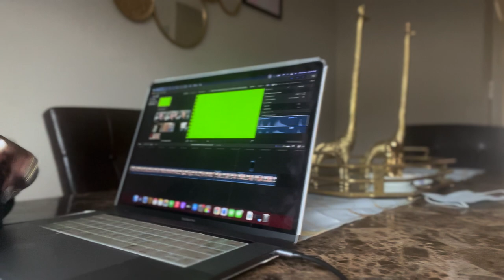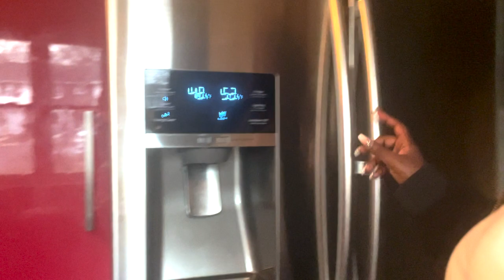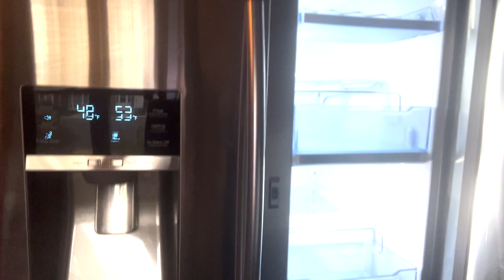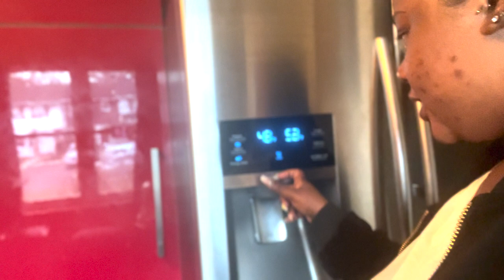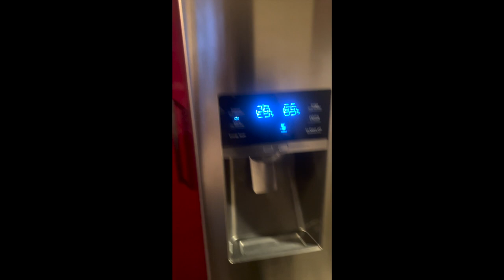Replacing New Fridge With Another One + Running Errands l VLOGMAS DAY 4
Hey G SQUAD. This Vlogmas video is about Replacing My New Fridge and  Running Errands. Thank you so much for clicking on this video and I would love to hear your thoughts and ideas in the comments section below.